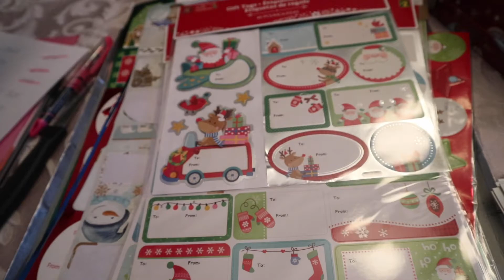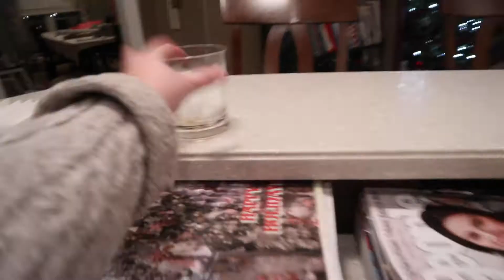Cinnamon’s sweet surprise